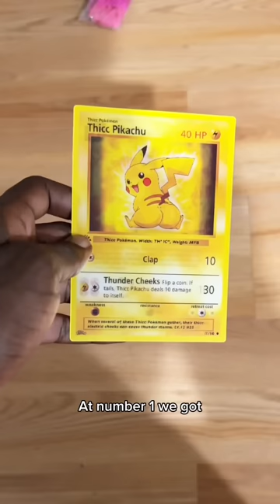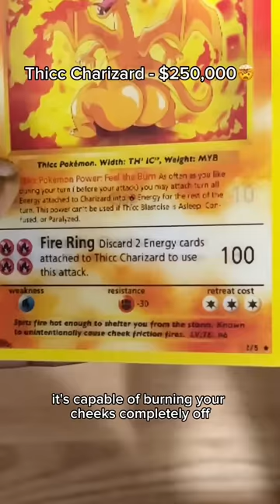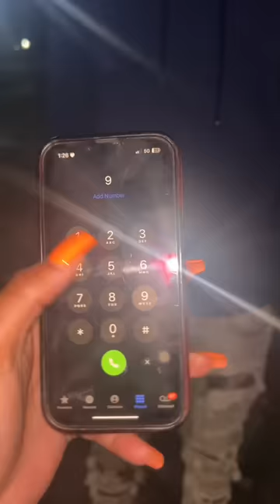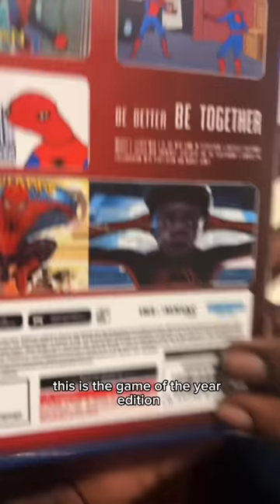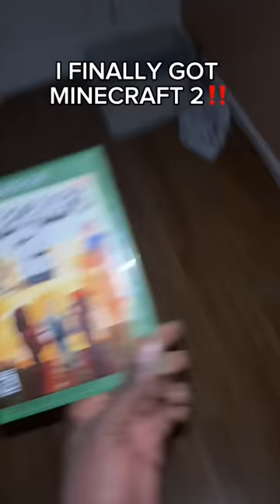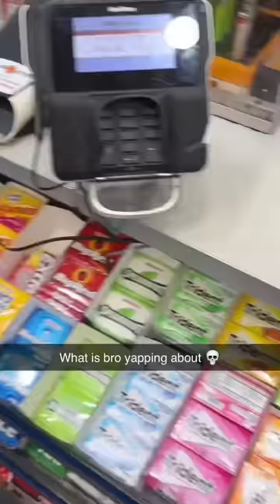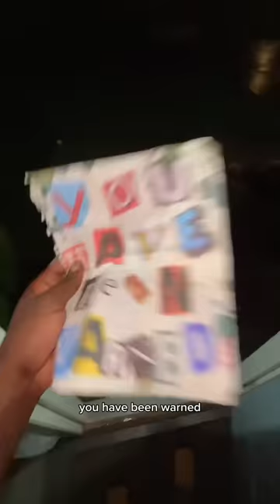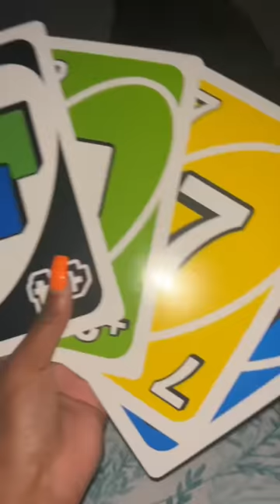15 MINUTES OF YUNGLIMABEAN MEMES